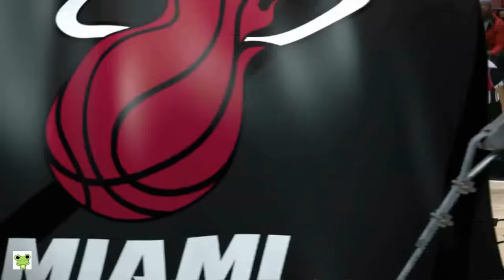The best of Jeremy Lin 2016- 2017 NBA Preseason